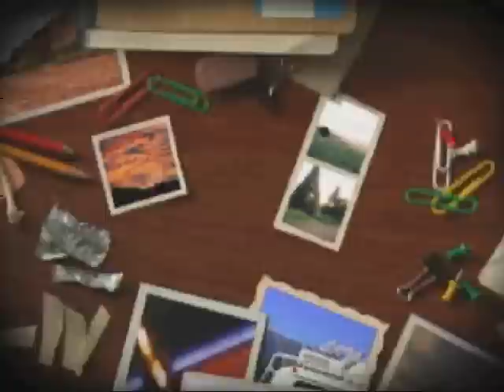Season 1: Target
Prank call to target.